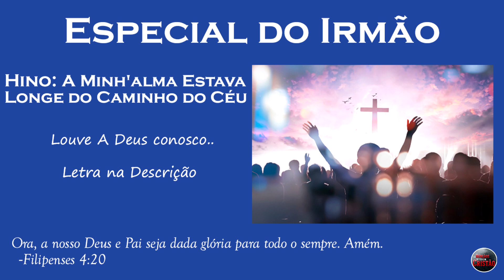ESPECIAL Ir. Agnaldo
◦Ora, a nosso Deus e Pai seja dada glória para todo o sempre. Amém.
Filipenses 4:20

◦ Louvor realizado na 2ª Igreja Batista Independente de Serrana (IBIS)
◦ Especial do Irmão (Ir. Agnaldo)

Horários dos Cultos (1ª Igreja)
Endereço: Rua Luiz Antônio de Matos, 250 - Serrana, SP

◦ Domingo - 09:00hrs (Escola Bíblica Dominical)
◦ Domingo - 19:30hrs
◦ Sábado - 19:30hrs (Culto de Jovens)
◦ Quartas-Feiras - 19:30hrs (Estudo Bíblico)

Horários dos Cultos (2ª Igreja)
Endereço: Rua Sérgio Caressato, 209 - Serrana, SP

◦ Domingo - 18:00hrs
◦ Quintas-feiras - 19:30hrs

LETRA DO HINO:

A minha alma estava longe do caminho do céu
Eu era pobre, desprezível pecador
Mas Jesus já transformou
Minhas trevas em luz
Quando Ele estendeu a sua mão para mim

Quando Jesus estendeu a sua mão
Eu era pobre e perdido sem Deus e sem Jesus

Agora me regozijo desde que o aceitei
E na tempestade eu posso sossegar
Pois com Ele estou liberto do perigo e do mal
Desde que estendeu a sua mão para mim

Deus Seja Louvado Para Sempre!!